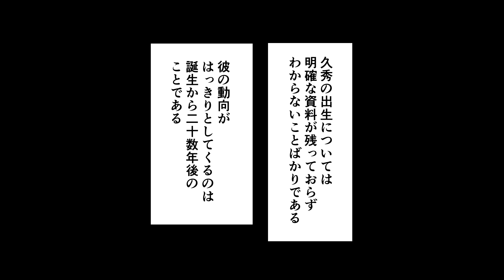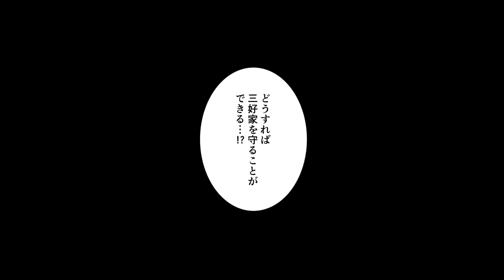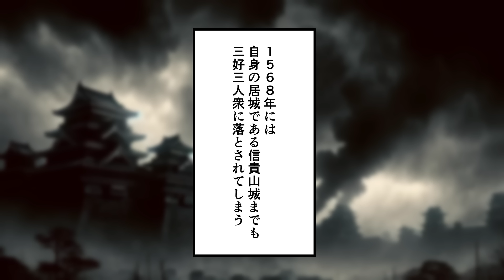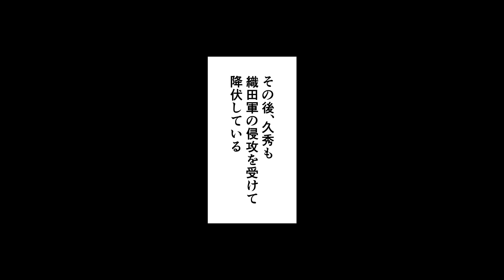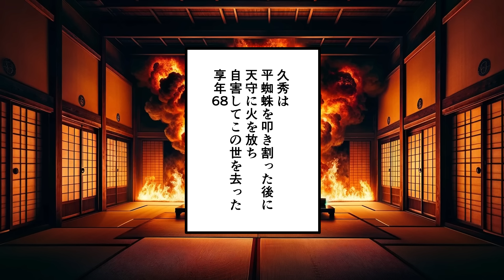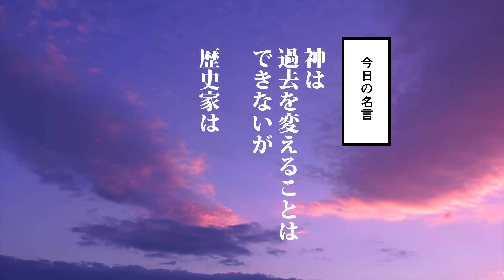【漫画】松永久秀の生涯～戦国の大悪人とされた男～【日本史マンガ動画】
■次回の動画

■書籍『マンガ版　教養として学んでおきたい5大宗教』発売中！